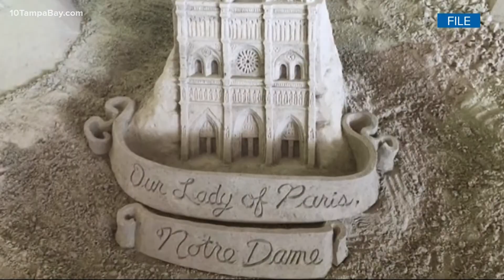Tickets for Pier 60 Sugar Sand Festival on sale now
The time has finally arrived! After a two-year-long hiatus due to the coronavirus pandemic, the Pier 60 Sugar Sand Festival is making a comeback next year. And, tickets for the event are now on sale.

The city of Clearwater says general admission tickets will cost $12 per person. Children 3-years-old or younger are free. Discounted tickets for military personnel, police officers, firefighters, teachers and health care workers will be available for $10 at each "Frontline Fridays," which are April 8, 15 and 22, 2022. VIP tickets will cost $60.

Tickets can be purchased at the gate or online.